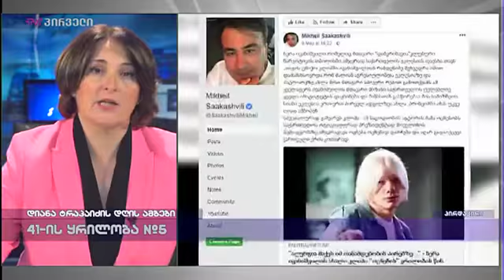დიანა ტრაპაიძე დღის მთავარი ამბების მიმოხილვით